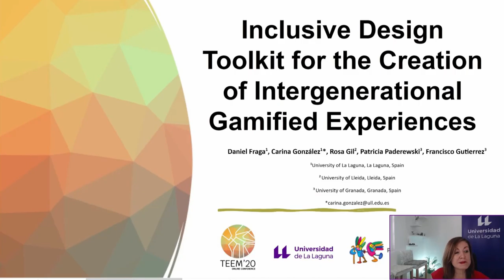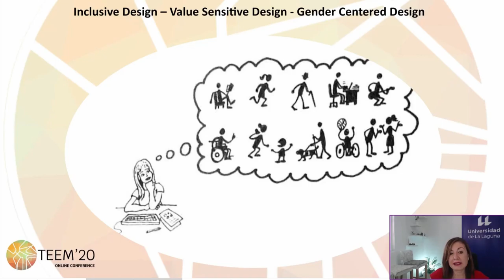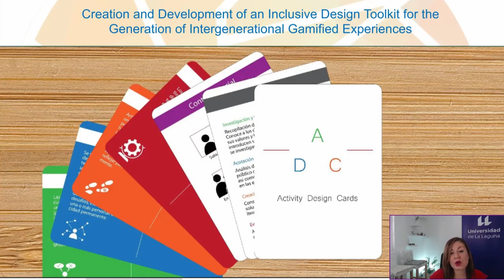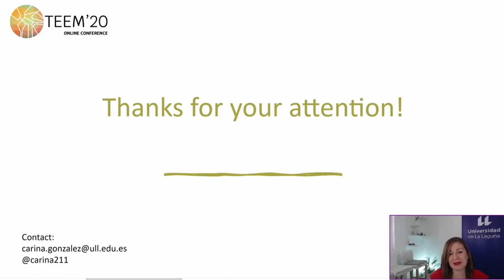Inclusive Design Toolkit for the Creation of Intergenerational Gamified Experiences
Authors: Daniel Fraga-Viera, Carina Gonzalez-González, Rosa Gil Iranzo, Patricia Paderewski and Francisco Gutiérrez-Vela

How to cite this work:
Fraga-Viera, D., Gonzalez-González, C., Gil Iranzo, R., Paderewski, P. and Gutiérrez-Vela, F. (2020). Inclusive Design Toolkit for the Creation of Intergenerational Gamified Experiences. In F. J. García-Peñalvo (Eds.), Proceedings of the 8th International Conference on Technological Ecosystems for Enhancing Multiculturality (TEEM 2020) (Salamanca, Spain, October 21-23, 2020)